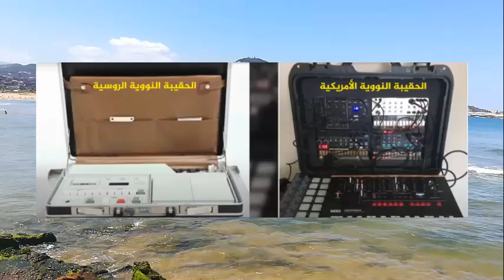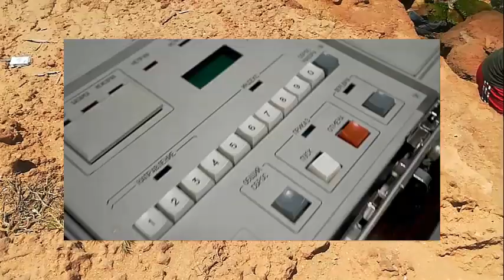الحقيبة النووية .. قطعة تفتح أبواب الجحيم على الأرض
يصفها البعض بأنها النسخة المعاصرة من التاج والصولجان وبقية الرموز التي كانت تشير إلى السلطة في العصور الوسطى، وبمرافقتها الدائمة لرئيس أقوى دول العالم والقائد الأعلى لجيشها، تحوّلت هذه الحقيبة البسيطة في مظهرها، إلى أيقونة للقوة العظمى وأخطر وسيلة تدبير اخترعتها البشرية حتى اليوم.

Some describe it as the contemporary version of the crown, the scepter and the rest of the symbols that were indicative of power in the Middle Ages, and with its constant accompaniment to the president of the most powerful countries in the world and the supreme commander of its army, this simple bag in its appearance turned into an icon of great power and the most dangerous means of management invented by mankind until today.